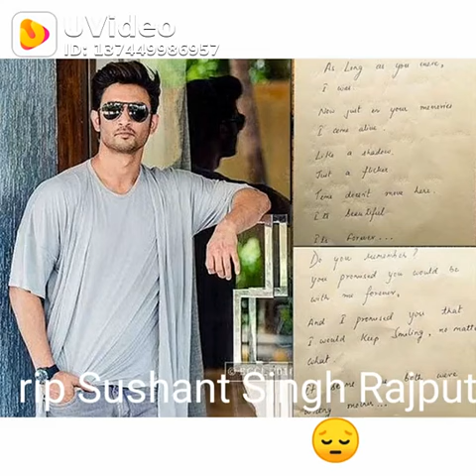October 11, 2020(3)